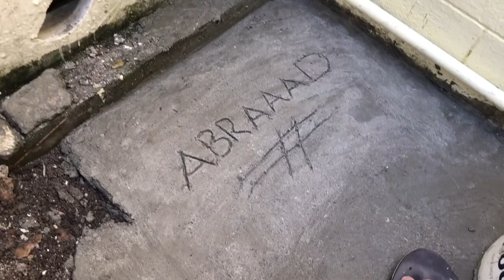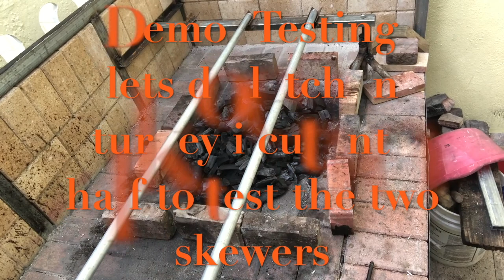How to build a Multi-purpose Grill / Ultimate Rotisserie Grill at home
this video is all about How to  build a Multi-purpose / Ultimate Rotisserie Grill at home

This grill is very comfortable when cooking grilled / rotisserie items etc..
during family gathering and also especial occasion.

About the grill is 7feet wide and 4feet  tall made of galvanize metals and fire bricks..